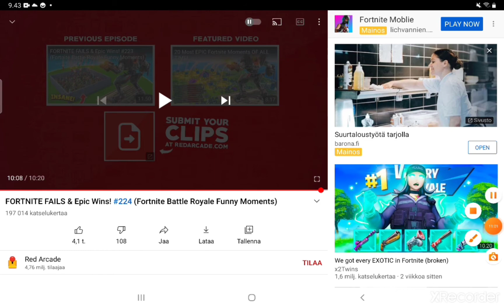reagoin fortnite fails and trick shot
uus video tänää fortnite  video kin